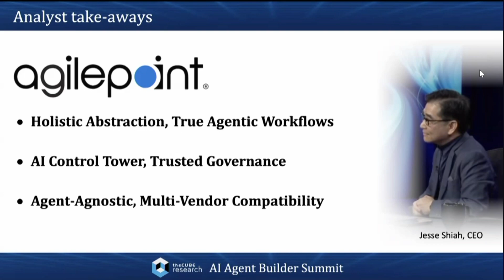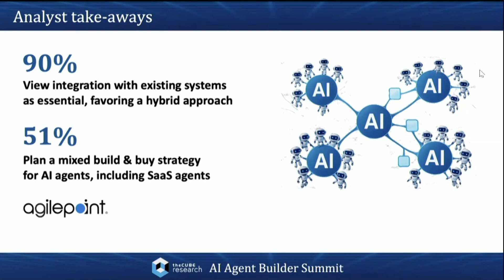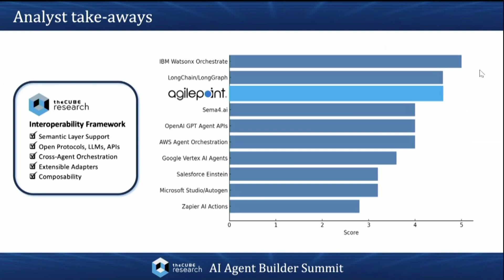AgilePoint Recap with Savannah Peterson | AI Agent Builder Summit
Savannah Peterson & Scott Hebner recap AgilePoint's session at the AI Agent Builder Summit.

00:00 - Intro
00:05 - Exploring AgilePoint: Innovations and Core Insights from the AI Agent Builder Summit
03:22 - Navigating Technological Integration: Paths and Perspectives
05:48 - The Future of Agentic AI Market
08:24 - Charting a Unified Path: Interoperability Strategies and AgilePoint's Future